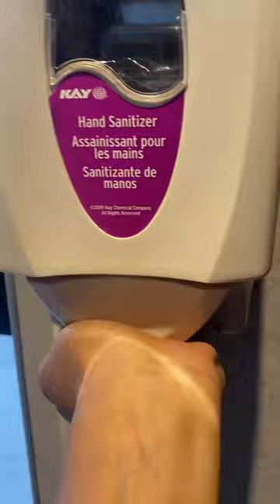Make up Mondays: Essence Hand Sanitizer Resistant Top Coat Review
Due to its high alcohol content, hand sanitizer can be particularly damaging for nails.
If you’re noticing that your nails aren’t as strong as they once were, it’s probably time to up your game when it comes to pampering nail products.
Essence has come out with a new hand-sanitiser resistant top coat that protects your manicure against frequent sanitizer use.
I gave the spanking new product a try and reviewed its effectiveness over a 12 day periods and these were the results.